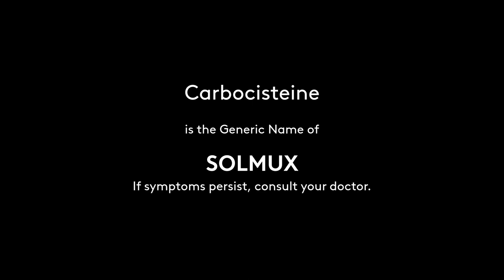Solmux Radio Commercial 2H 2020 34s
DRPS Two Episode No. 394: Solmux Radio Commercial 2H 2020 34s